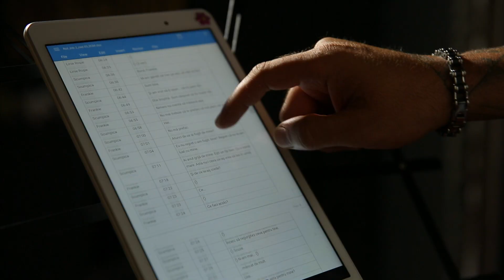CRBL este.... Mr. Feng în The Nut Job 2